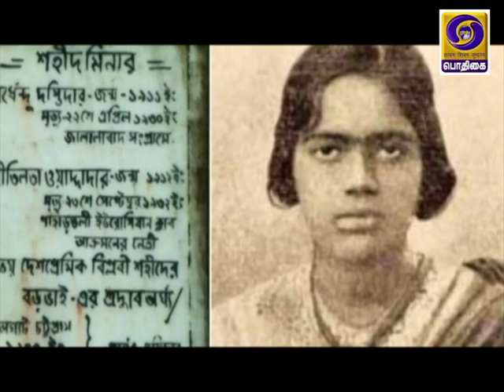AZADI - SAFAR - PRITHILATHA AND MADAM GAMA (Tamil Version)